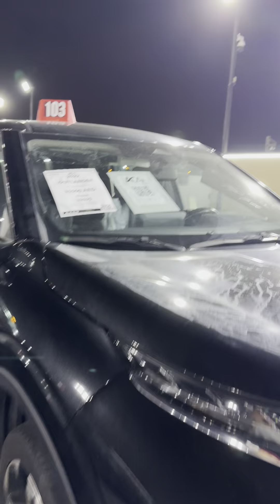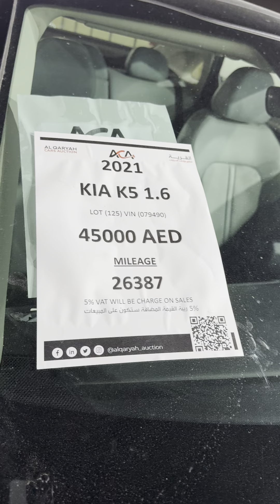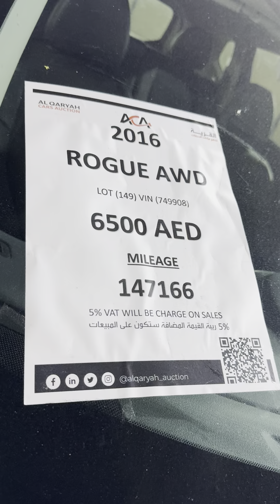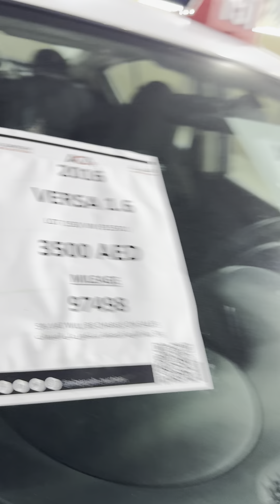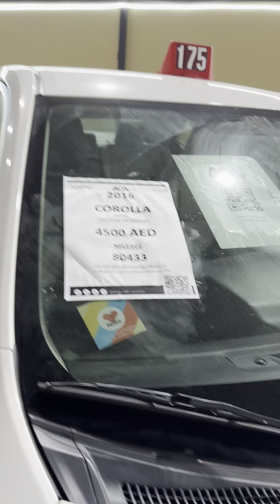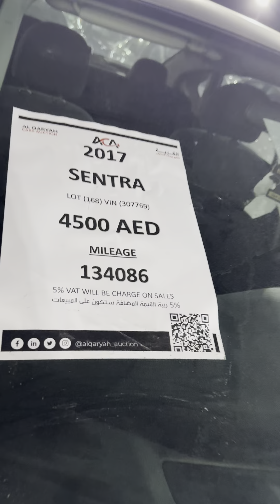DUBAI LUXURY CARS SALE 🔥GOLDEN MAN IS BACK WITH 200 + LUXURY CARS 🔥🔥🔥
Hellow DOSTO आज की इस वीडियो में आप देखोगे High Street Cars  का 100 Luxury Cars का STOCK जिसमे हमने आपको दिखाई है All Luxury Cars ( BMW , Audi , Volvo , Toyota Fortuner , Ford Endeavour , Mercedes , Range Rover , MG , Land Rover ETC.. I Hope You Enjoy This Video With Your Friends & Family 😊 You Can Call On Car Dealership Number To Book Your LUXURY CAR Thank You 😊